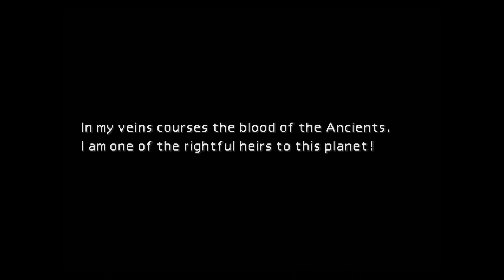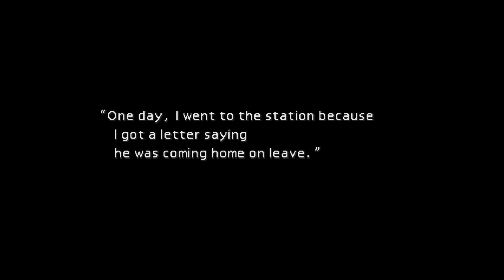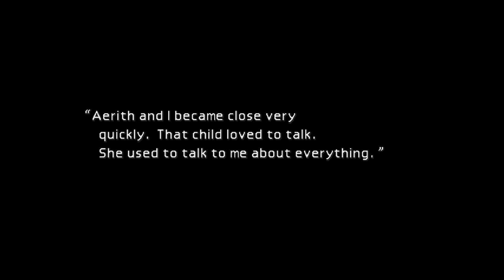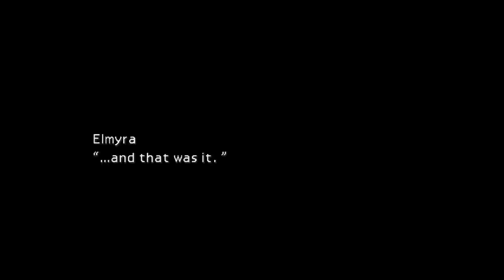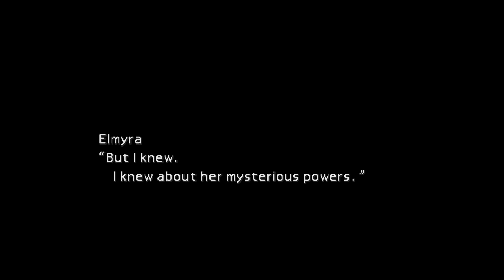Let's Play Final Fantasy 7! Part 4!